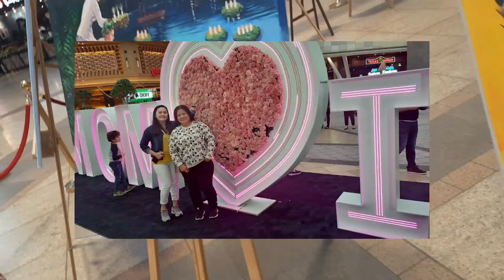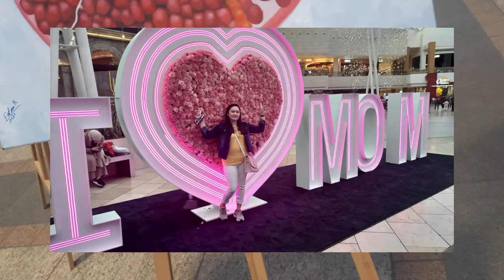BEAUTIFUL PAINTINGS @GRAND AVENUE MALL KUWAIT | DAISY TADINA